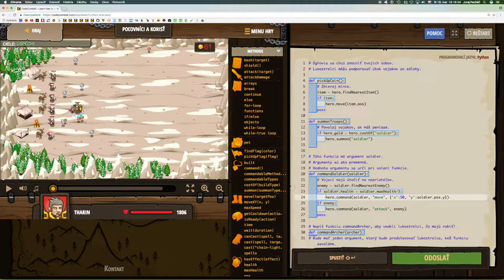💣 476☞Poľovníci a korisť ║CodeCombat Python║ Programovanie s Yetim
Ogrovia poľujú na vašich sobov. Kto bude poľovať na poľovníkov ?

Indexy polí, Dĺžka poľa, Prístup ku vlastnostiam, Reťazce, Premenné, Cyklus while